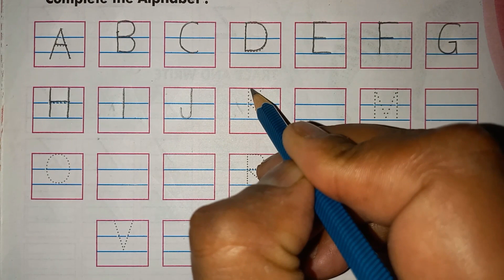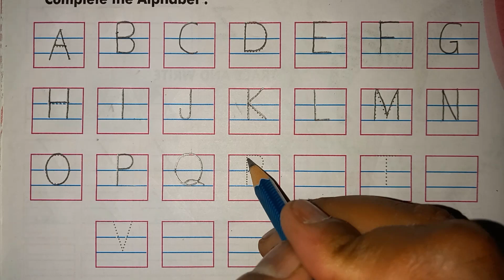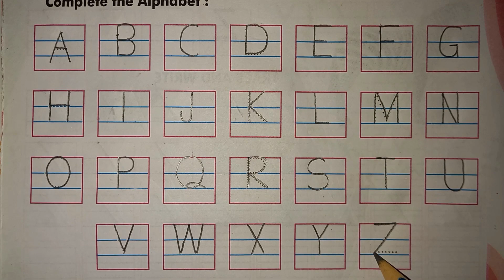Tracing alphabet for kids | Trace and write alphabets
Trace alphabets | Trace alphabets for kids

Kids Learning | Tracing alphabets For Kids | Tracing alphabets | alphabets Tracing |

Tracing alphabet For Kids

This video is a part of tracing and tracing alphabets for kids. In this video kids can learn alphabet tracing letters and writing practice in alphabets . It is helpful for toddlers to learn tracing alphabets and practice writing alphabets. Kids also learn how to write alphabets , tracing alphabets for kids, handwriting practice and writing for kids easy.